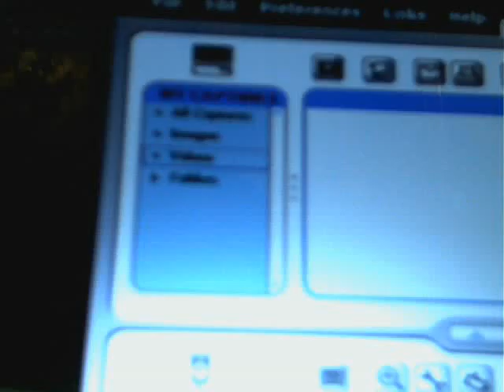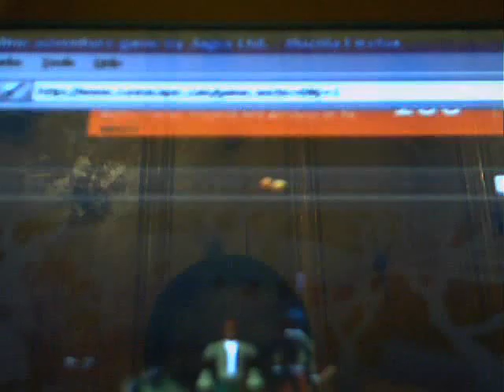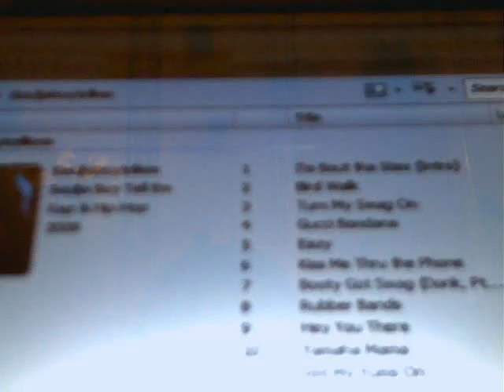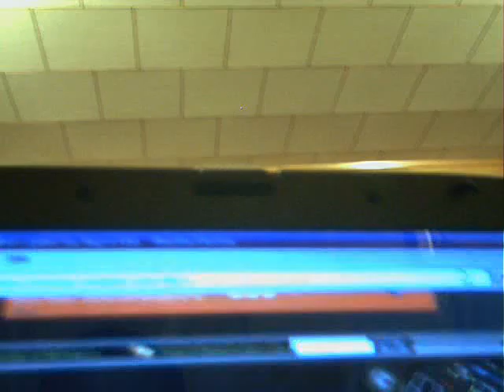the dumbest youtube video ever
keep watching it gets funnier better and dumber